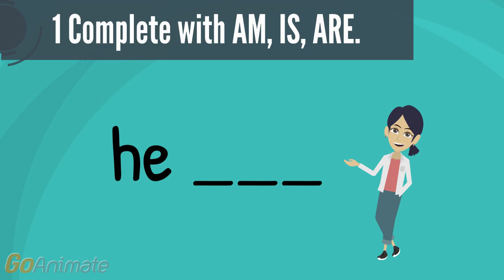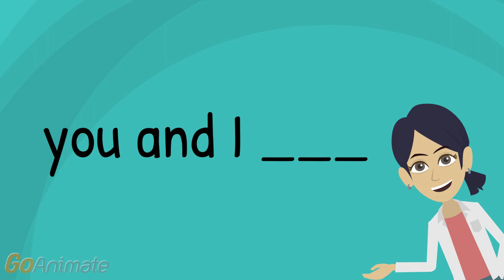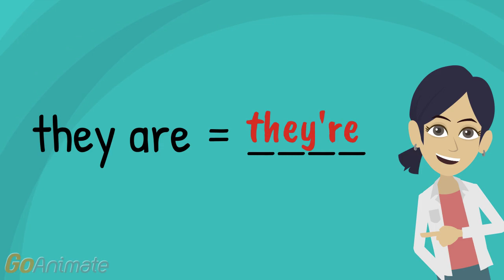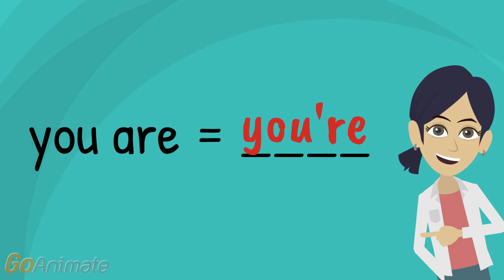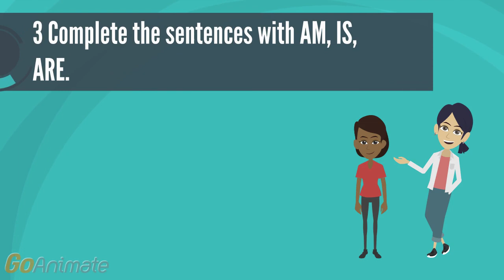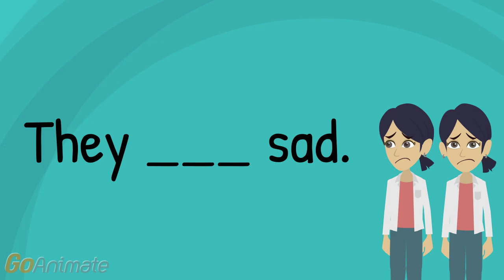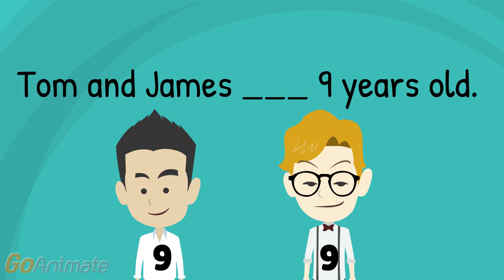Verb to be, simple present, affirmative, PRACTICE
Practice the verb to be, simple present affirmative with your students, children or by yourself.
Choose one of the following links to download the worksheet for this grammar point